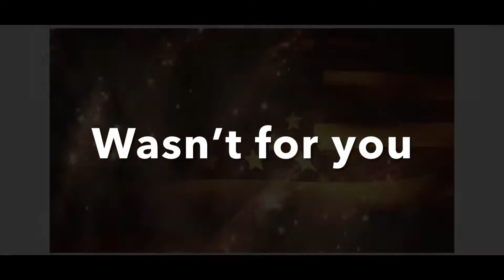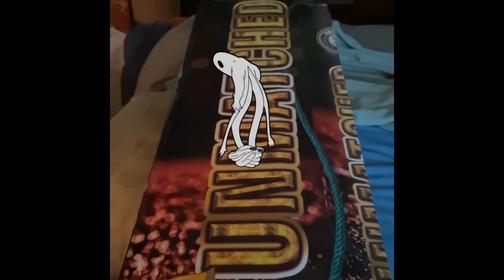100 subscriber video